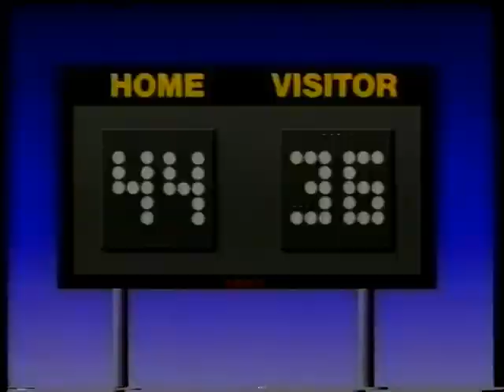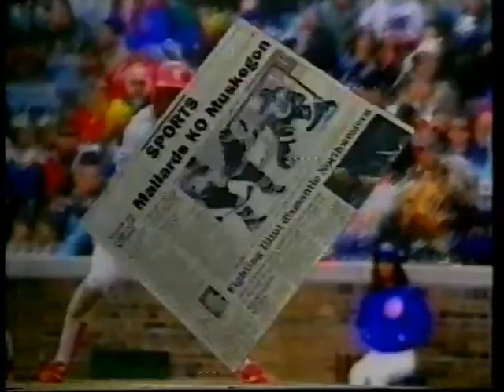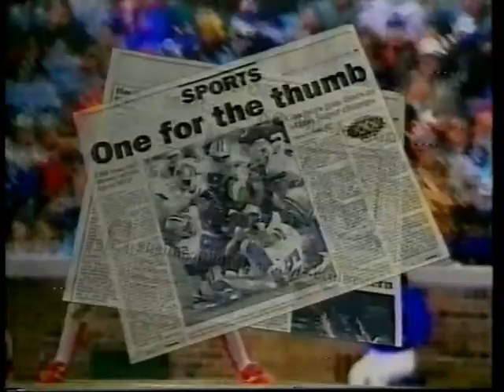High school football. 1998. Moline, IL. vs. U.T.H.S. of East Moline, IL.